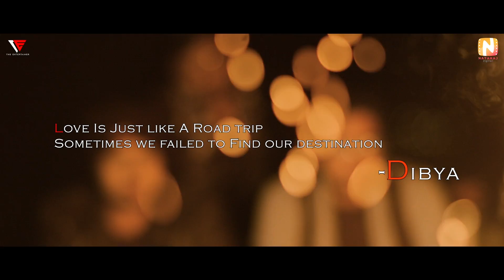Abhimani Priya | Kuldeep | Romy | Dibya | Kalki | Monny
A Music Video by Dibya & Song By Kalki

Nataraj Digital presents the latest Odia Emotional Song Abhimanipriya. The Music has been composed by Rahul Das, programmed & arranged by Anshu. The new Odia Emotional song is sung by the superstar singer The one and only Kuldeep, Rap & Lyrics done by Kalki. Dibya, Romy, Monny and the Entertener/Khorda Toka Team had done a great job and the priceless contribution to the song.

🎵 SONG CREDITS 🎵
► Song: Abhimani Priya
► Singer: Kuldeep
► Lyrics & Rap: Kalki
► Programming & Arrangement: Anshu
► Mixed & Mastered: Smruti Ranjan

🎬 VIDEO CREDITS 🎬
► Story/Screenplay/Direction: Dibya
► DOP: Akshaya Kumar Nayak
► Associate DOP: Muna Bhai
► Art Director: Nabaghana Dalai
► Cast: Romy, Monny, Kalki & Kuldeep
► Editor: Chikun
► DI & Colorist: Biswa
► Associate Director: Babu D & Gudu
► Production Manager: Amit Kumar Paikaray
► Costumes: S Usha Rani (U Trends)
► Makeup: Pragyan
► Digital Promotional Partners: Khorda Toka, Kalinga Khatti

► AKAR LLP
► Matiru...

Follow us for more updated content 👇🏻👇🏻